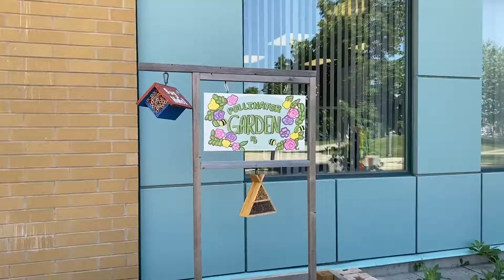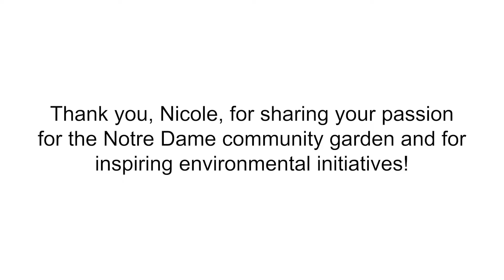DCDSB Student Spotlight - Nicole P.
Welcome to a brand new year of DCDSB Student Spotlight! Our first Student Spotlight segment for the 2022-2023 school year highlights Nicole P., a Grade 11 student and EcoSchool Representative at Notre Dame Catholic Secondary School. Nicole talks about the Notre Dame community garden and how the school came together to create this space for their community.